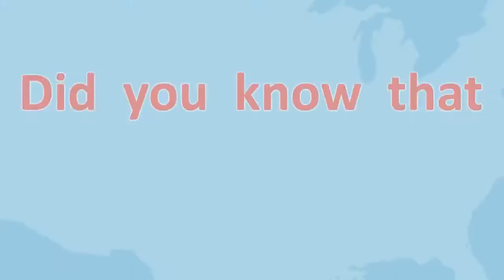Custom Animated Video of Class Act LogoNado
Over 60% students in United States face financial constraints when it comes to paying their education expenses. Class Act Now is an institute that accepts all kinds of charity or contributions, and help students to pay their education expenses.

The video evidently communicates the cause and persuade the audience to take part in the noble duty of educating students who do not have enough money for quality education. The client contacted animation team of Logo Nado for this video because we frequently receive client testimonials of appreciation for our quality custom animated videos. Logo Reviews reviews are testament to our unbeatable animation services.